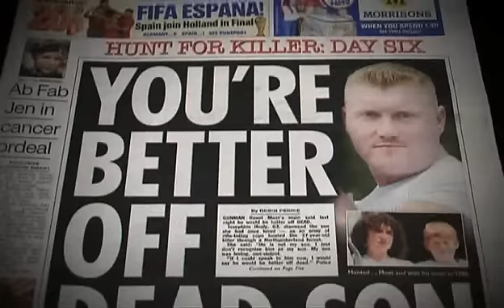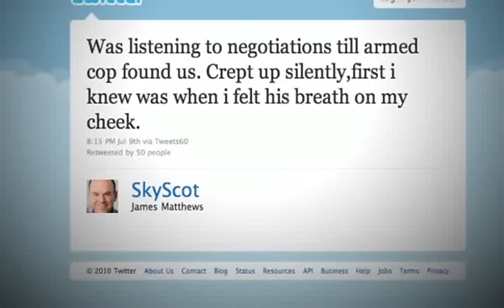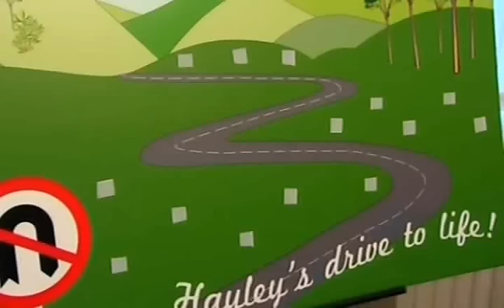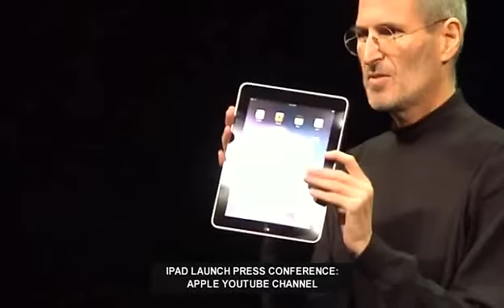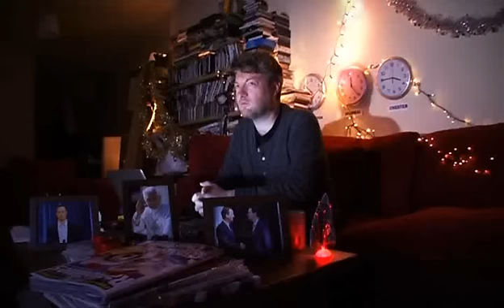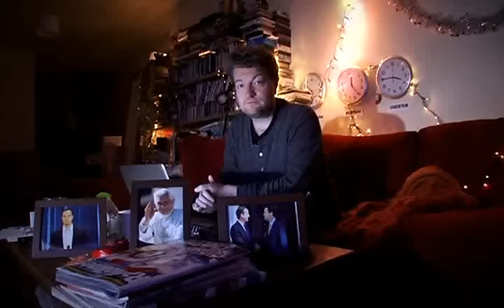Charlie Brooker's 2010 Wipe (P4)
From the Chilean miners to the General Election, from Sherlock to The Only Way is Essex, Charlie Brooker unhelpfully points a finger and laughs. With contributors including Doug Stanhope, Grace Dent and Nick Davies and poetry from Tim Key.